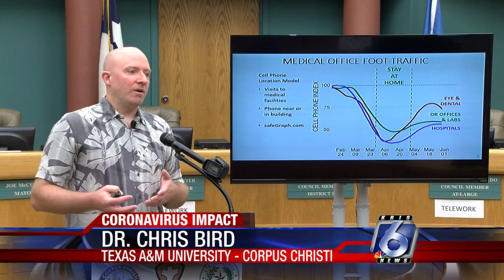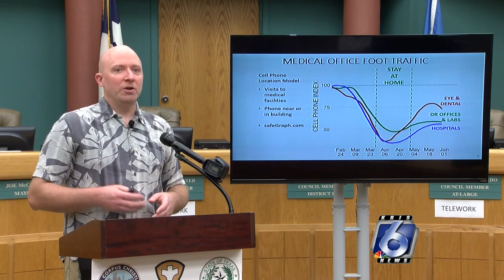Researchers report less trips to doctors